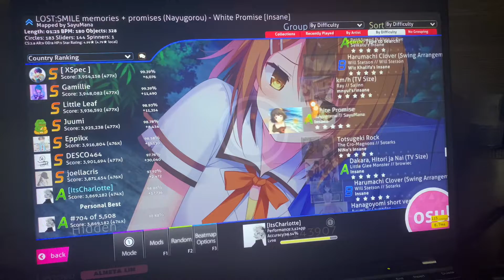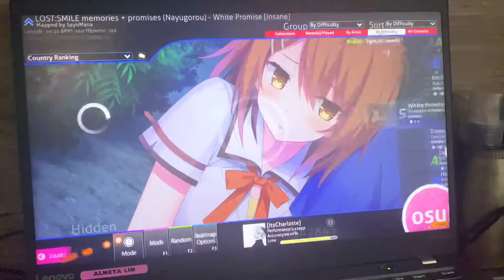White Promise - Osu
uhm…

this is just a filler video

I just took a break from uploading cus I went to Japan and just felt like playing osu casually.

Still working on an edited video so you can expect that which is nice :)